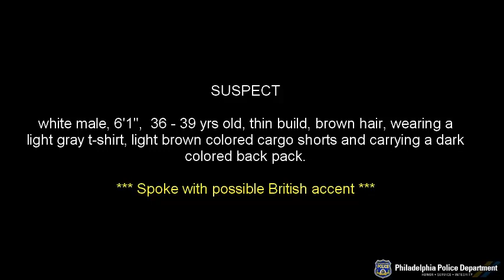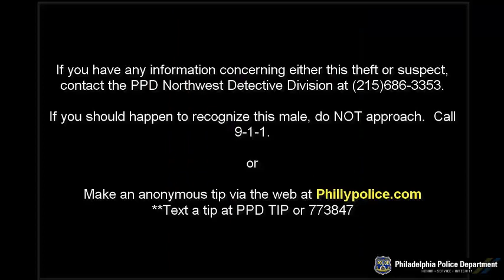Theft 8628 Germantown Ave DC 16 14 070863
On Friday, September 2, 2016, at 7:05 pm, an unknown white male entered the Chestnut Hill Sports store located at 8628 Germantown Avenue inquiring about sneakers. After several minutes inside the store the suspect grabbed three boxes of Nike sneakers valued at $270 then fled the store on foot in an unknown direction.

Suspect Description: White male, 6'1", 36-39 years-of-age, thin build, brown hair, wearing a light gray t-shirt, light brown cargo shorts, and carrying a dark colored backpack.

Northwest Detective Division:
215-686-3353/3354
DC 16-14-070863